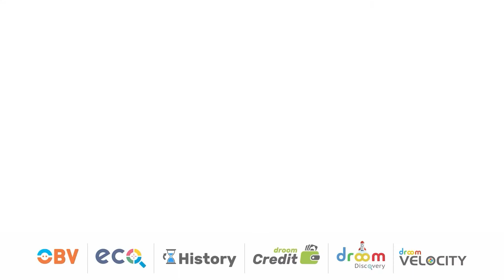Droom Seller Spotlight - Akashdeep Hero, Staff [NV]